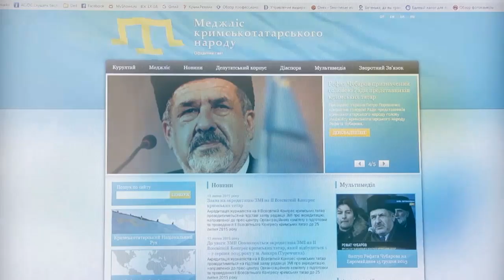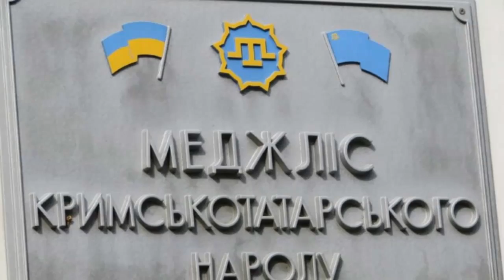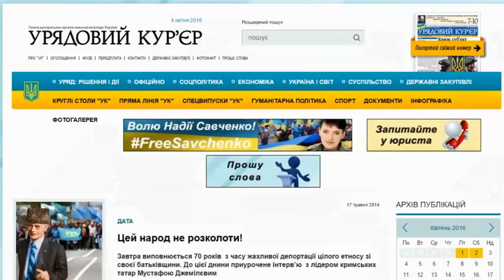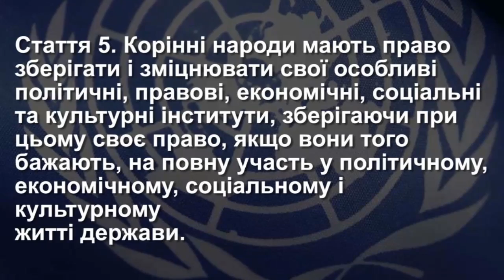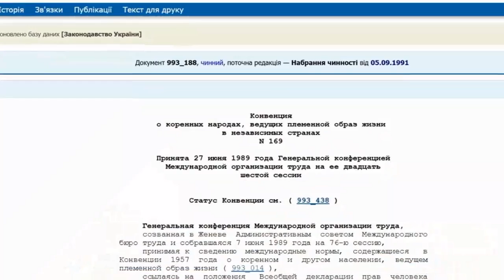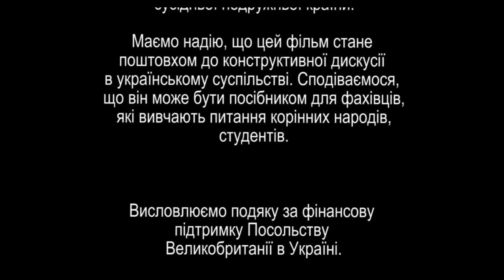Crimea. Protection of Crimea Tatars’ Rights. Return of the Peninsula. UCMC, 28.04.2016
Round table on topic: “Crimea. Protection of Crimea Tatars’ Rights. Return of the Peninsula ”
Oleksandr Liev, Crimean polititian, Ex-Minister of Transport of the Autonomous Republic of Crimea
Oleksiy Starodubov, founder of the NGO “Crimean Expert Center”
Andriy Didenko, coordinatior of Kharkiv Advocacy Group
Emine Dzheppar, advisor to the Minister of information policy on Crimea
Eskender Bariev, representative of the Mejlis of the Crimean Tatar People
Yulia Tyschenko, expert of the Ukrainian Center for Independent Political Research
Tamila Tasheva, co-founder of civil initiative “Crimea SOS” Oleksandra Matviychuk, NGO “Euromaidan SOS”
Victoria Voronina, representative of Vadym Chernysh, Minister on Temporary Occupied Territories and IDPs of Ukraine
Veldar Shukudzhiev, activist, initiator of the film “Native Peoples”
Igor Koliushko, lawyer Oleksandra Dvoretska, activist
Maksym Mayorov, Ukrainian Institute of National Memory
Oles Shevchenko, former dissident
Natalia Belitser, expert, Pylyp Orlyk Democracy Institute